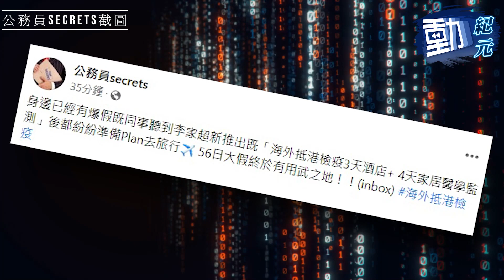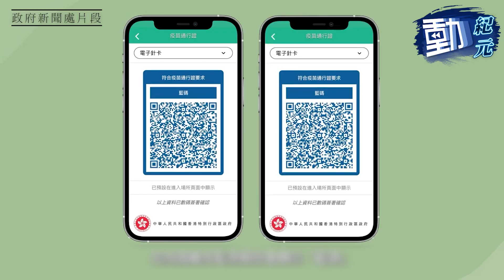政府公布入境7天酒店檢疫改為「3+4」 周五生效｜動紀元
特首李家超今日（8日）召開記者會，宣布由海外或台灣到港人士的檢疫安排由7天酒店檢疫，改為3天指定酒店檢疫和4天家居醫學監測，新安排將於本周五生效。

政府公布入境7天酒店檢疫改為「3+4」 周五生效